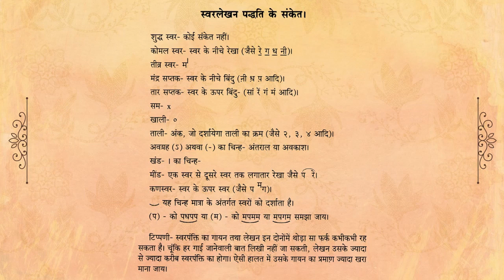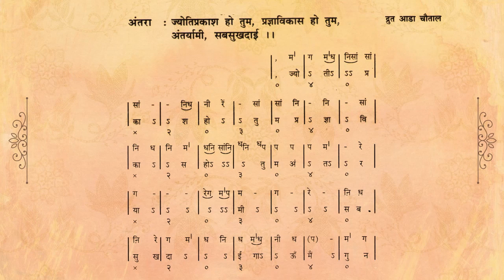42 Raag Yamankalyan - Gau Main Gun Gau